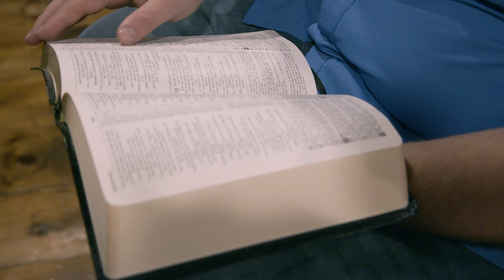3 Robbie Willis Week of Prayer 2021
Let the above video encourage you as you pray for the Lord’s provision of healing for those in need — spiritually, physically, or emotionally.